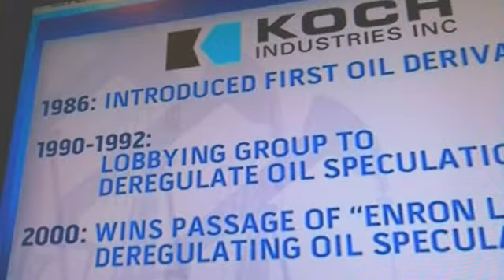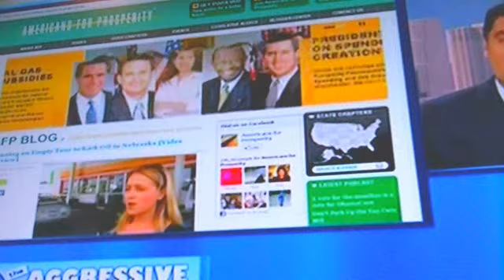KOCH BROTHERS COST U $.75 A GALLON ON GAS FOX NEWS AGREES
koch brothers invented oil derivatives in 1986. lets all say thank you! that comes out to $.75 a gallon on gas or about $20.00 per car a week!